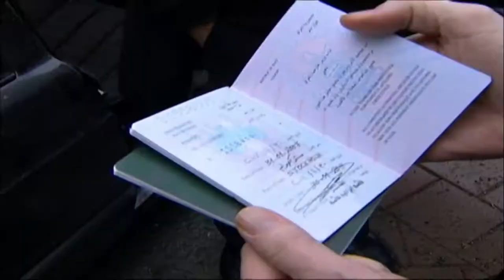Häxan Surtant Säsong 3 - Avsnitt 1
Barndrama 2011 13 Min (Åldersgräns OK För alla)
Del 1 av 10: Starta ett land. Häxan Surtant är trött på alla trevliga människor som springer runt på stan och är hjälpsamma hela dagarna. Därför bestämmer hon sig för att starta ett eget land som heter Häxania. Där får Häxan äntligen vara för sig själv och tjura, men är hon verkligen ensam?